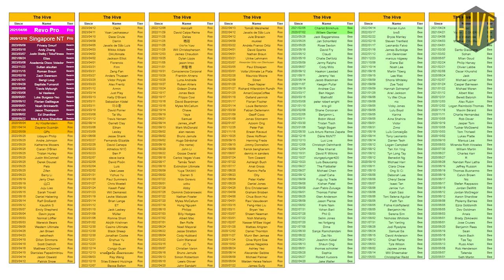What went Wrong for Belgium at U24s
In this video, Noah looks at Belgium's performance in the WU24s open final and previews the continuation of their campaign at EUC.